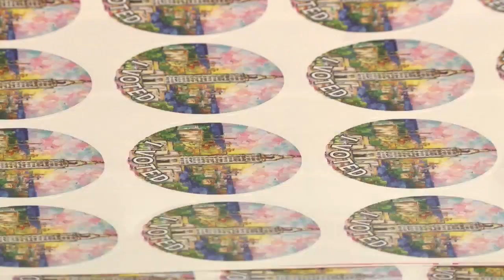Fire investigation at home of Shreveport City Council Candidate Craig Lee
Shreveport Fire Department is investigating a fire at the home of Independent Candidate Craig Lee, who ran for City Council in Shreveport's District B.